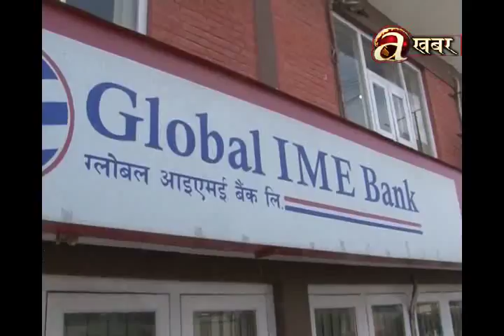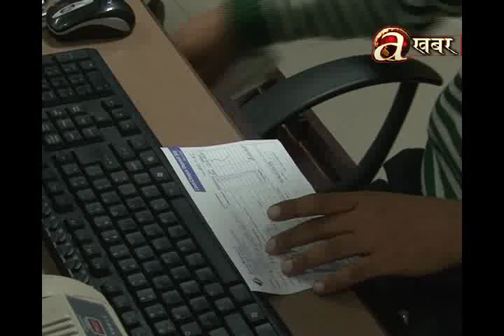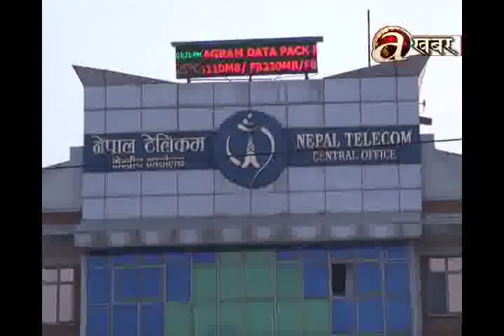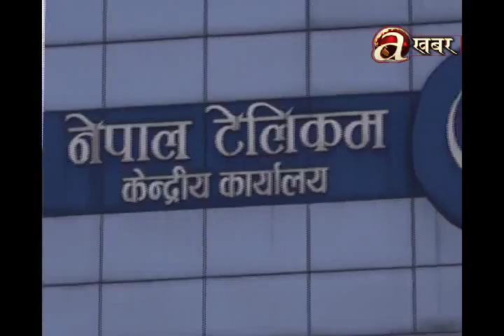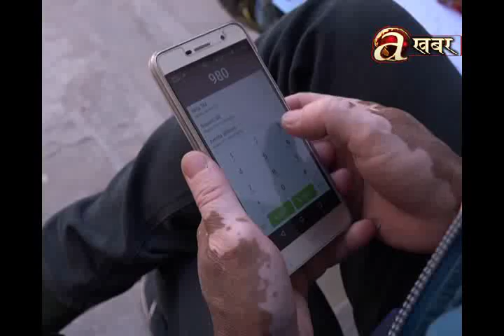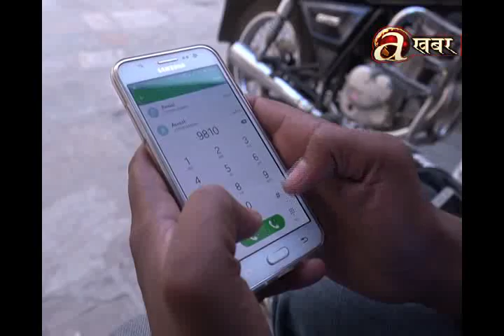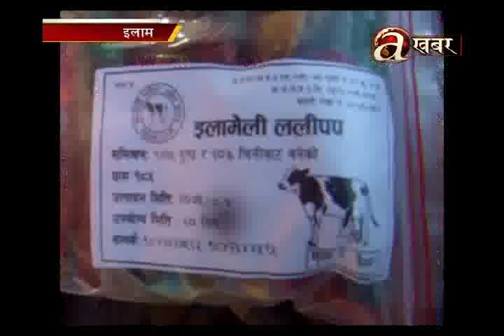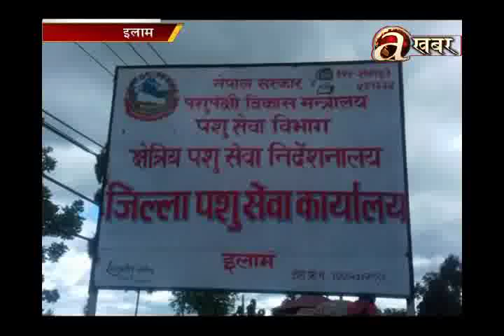Avenues @ Business - 26.10.17